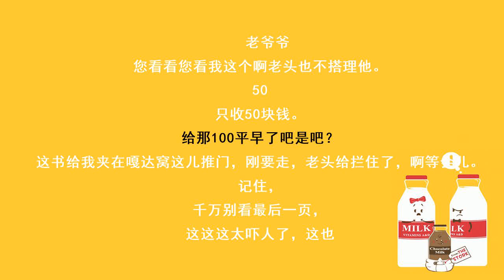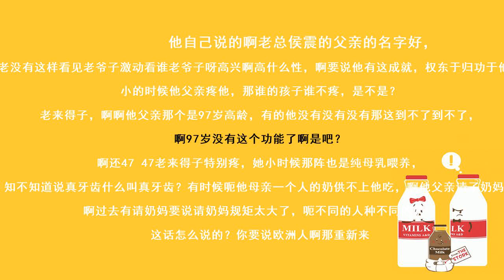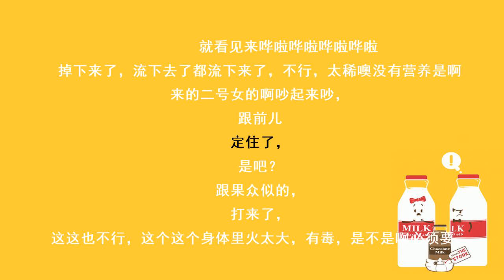2011德云社中秋钢丝节（最完整版）18